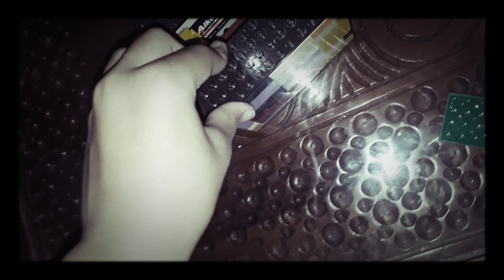LEGO Safe For Watching a movie